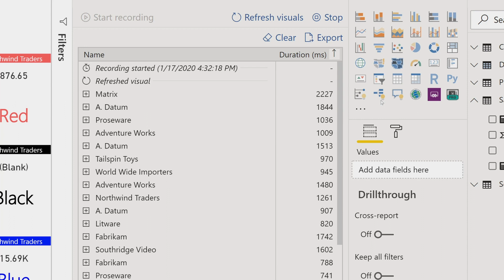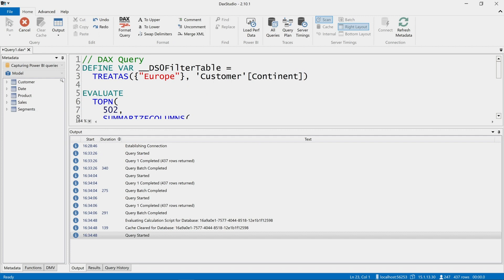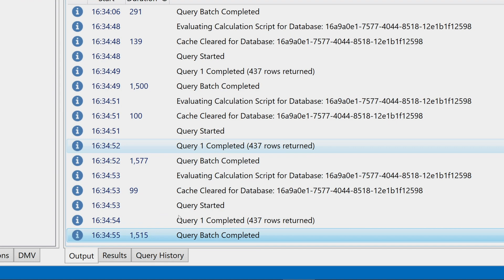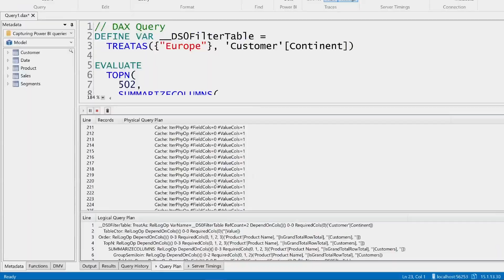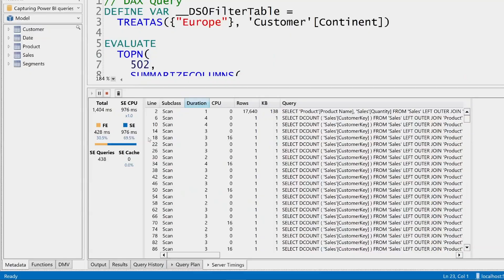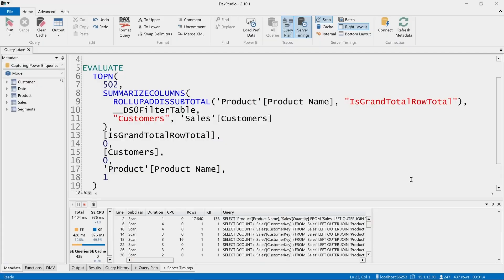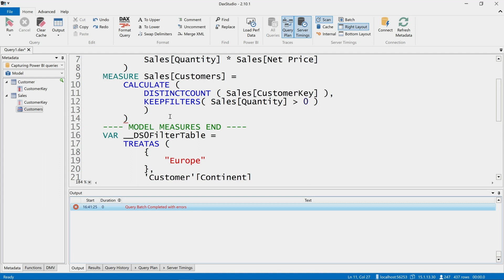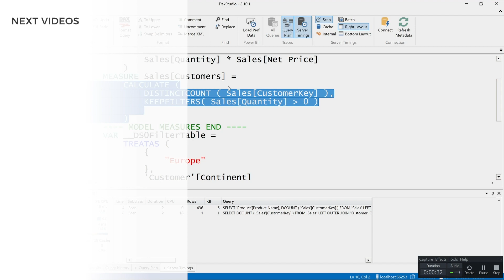Analyzing a slow report query in DAX Studio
Investigate a slow query in a Power BI report using DAX Studio, looking at the query plan and the server timings. How to learn DAX